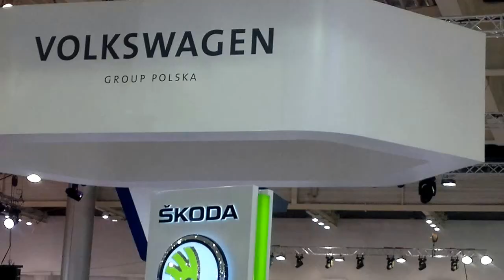POZNAŃ MOTOR SHOW 2015 w relacji AUTO-TURYSTYKA.PL I